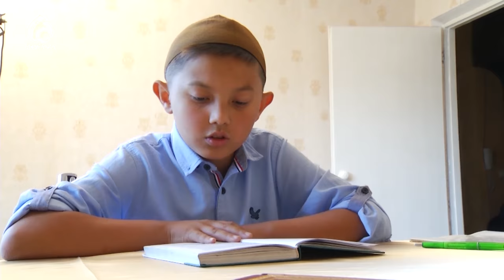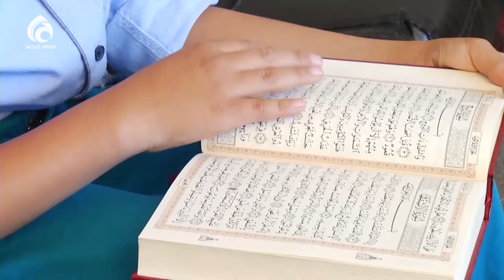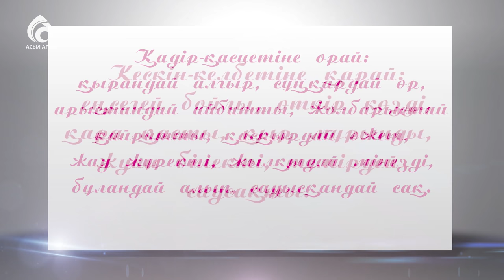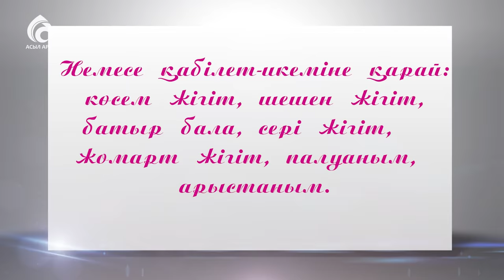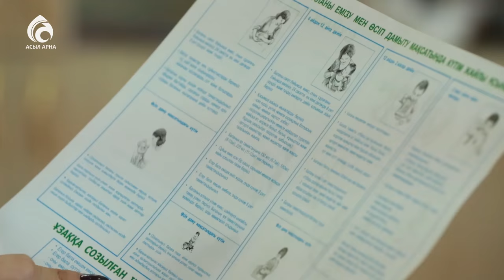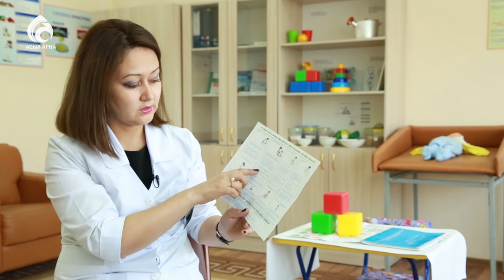"Ханшайым" көйлегін оңай тігу әдісі/1-бөлім/Кестелі орамал/Асыл арна